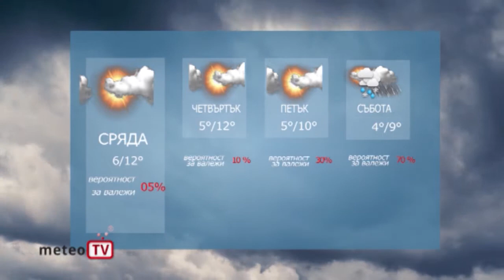ПРОГНОЗА 22 12 2020